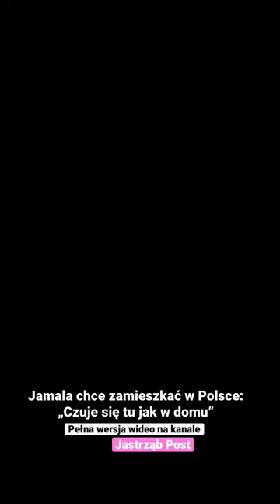Jamala chce zamieszkać w Polsce: „Czuje się tu jak w domu”